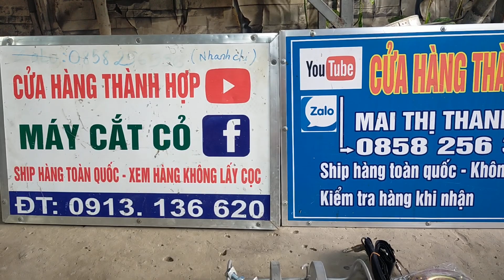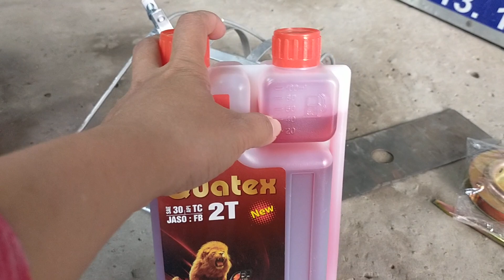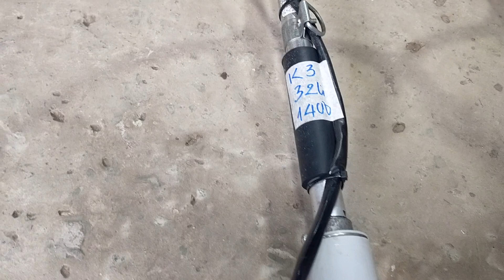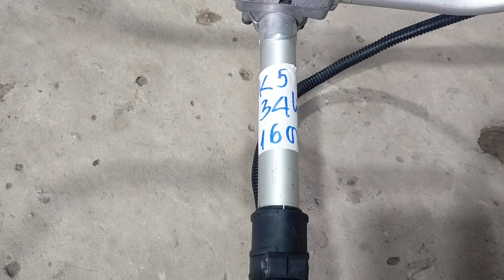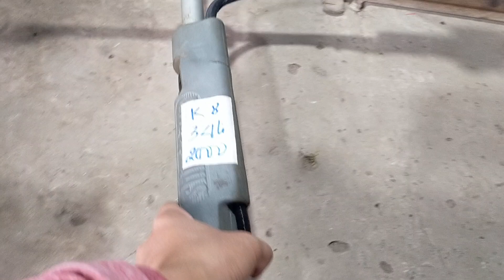(26/12/2022) lô K12 máy cắt cỏ nhật bãi giá từ 1200k/0913136620/Honda_Tl261_Rioby_Echo_Tanaka